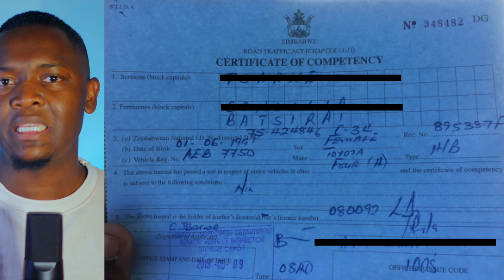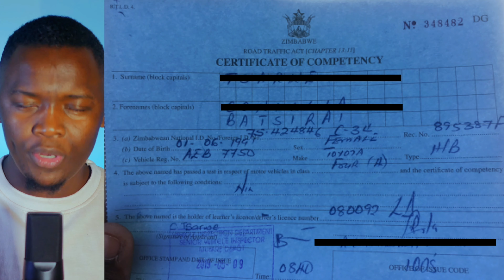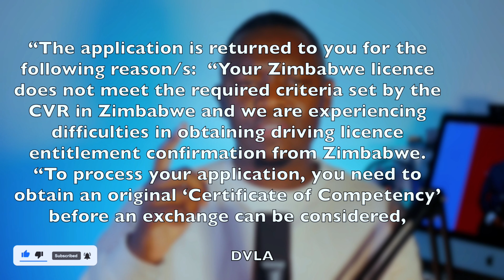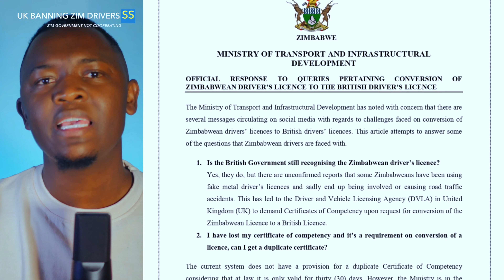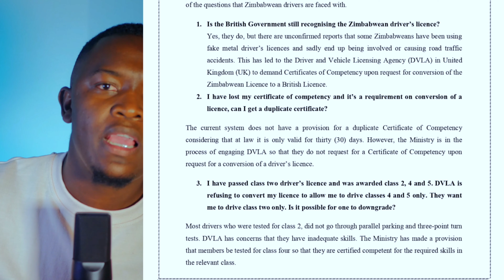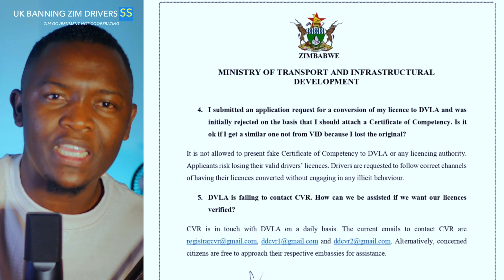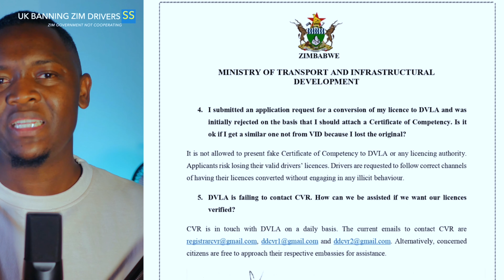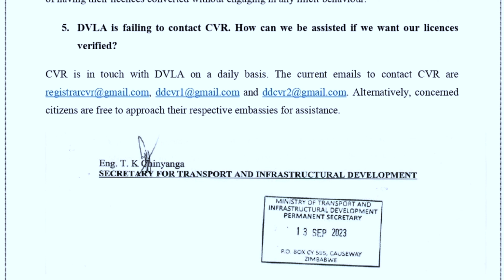UK BANS ZIMBABWEAN DRIVERS FROM DRIVING IN THE UK?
Has the British government has banned Zimbabwean drivers from using class 2 licenses on small vehicles after serious issues of accidents and incompatibility with the demands of their driving skills.

The ban came into effect for a while, following a review of the safety situation for drivers from Zimbabwe.

According to the Department for Transport, there have been a number of accidents involving Zimbabwean drivers using class 2 licenses in the UK.

The ban will apply to all drivers from Zimbabwe who hold a class 2 license, including international drivers.

The decision to impose the ban comes after the government reviewed the safety situation for drivers from Zimbabwe.